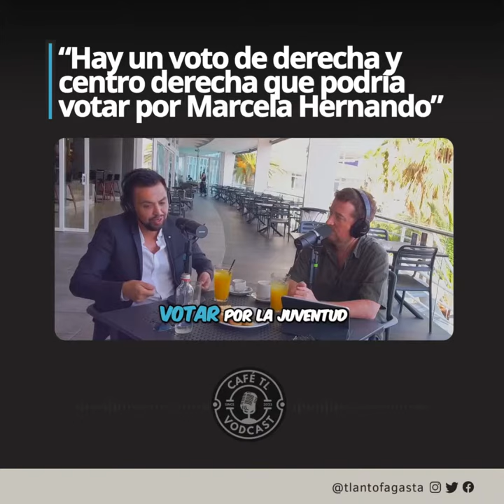“Hay un voto de derecha y centro derecha que podría votar por Marcela Hernando”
CaféTL | “Hay un voto de derecha y centro derecha que podría votar por Marcela Hernando”: Cristian Zamorano, Doctor en Ciencias Políticas, por la competencia entre la exministra y Ricardo Díaz para el cargo de gobernador regional